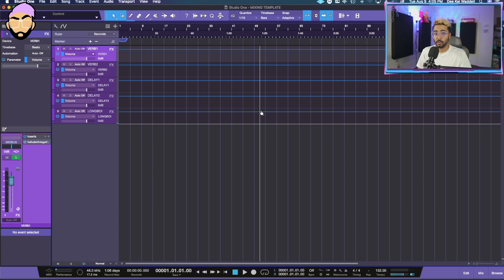Using Pro Tools Shortcuts on Studio One! | Key Map Scheme Download!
The Mixing Music Podcast is a video and audio series on the art of music production and post-production. Dee Kei and Lu are both professionals in the Los Angeles music industry having worked with names like Keyshia Cole, Trey Songz, Ray J, Smokepurrp, Benny the Butcher, Sueco the Child, Ari Lennox, G-Eazy, Phresher, Lucky Daye, DDG, Lil Xan, Masego, King Kanja, Dreamville, BET, Universal Music, Interscope Records, etc.